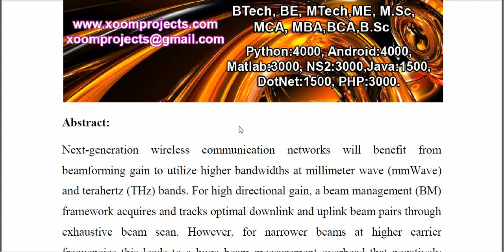Machine Learning for Millimeter Wave and Terahertz Beam Management A Survey and Open Challenges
IEEE PROJECTS 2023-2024 TITLE LIST
From Our Title List the Cost will be,
Python=4500/-
Mininet=5000/-
Dot Net Project =2500/-
Java Project=2500/-

Support Including Packages
* Complete Source Code
* Complete Documentation
* Complete Presentation Slides
* Flow Diagram
* Database File
* Screenshots
* Execution Procedure
* Video Tutorials
* Supporting Softwares

Support Specialization
* 24/7 Support
* Ticketing System
* Voice Conference
* Video On Demand
* Remote Connectivity
* Document Customization